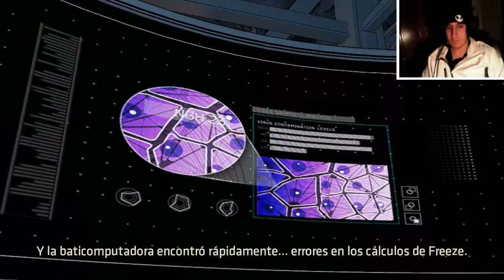¿ALFRED? | Batman: The Enemy Within (Episodio 4) #2